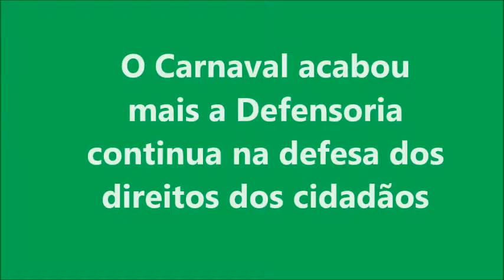Defensoria com você no Carnaval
Registro do Plantão da Defensoria Pública da Bahia no Carnaval 2017 de Salvador, onde atuou com 66 defensores e 42 servidores distribuídos de 23/02/ a 01/03, das 9 horas às 21 horas, com mais de 7 mil pessoas alcançadas através da itinerância e de postos fixos nas áreas não penal e penal.